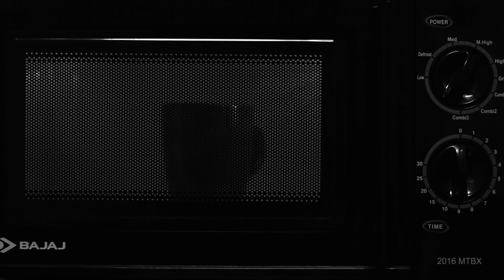Maa (মা) - Bengali Short Film (Pastiche Films) | Drama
A man visits a psychologist to deal with a past trauma.

Written and Directed by Indranil Samanta
Featuring : Dip Dey and Sanchita Sajjan
Cinematography and Editing : Indranil Samanta
Assistant Director : Dip Dey